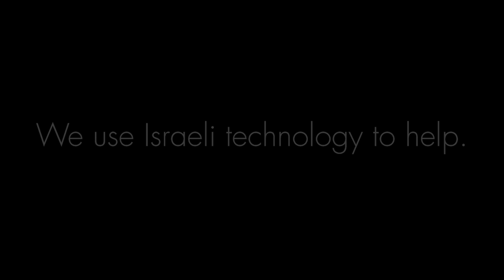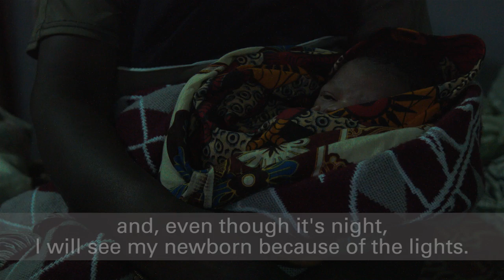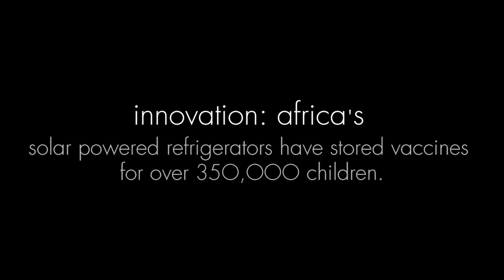Innovation: Africa - Israeli Technology Creating Change for the People of Africa